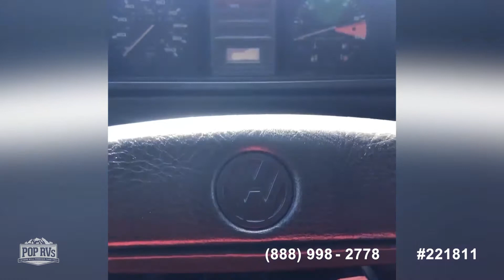[UNAVAILABLE] Used 1987 Volkswagen Vanagon Westfalia in Miami Beach, Florida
1995 Prevost H3-41 (2 Slides!!) in Santa Clara, California - $140,000

1990 Vanagon GL Westphalia Edition in Naples, Florida - $26,800